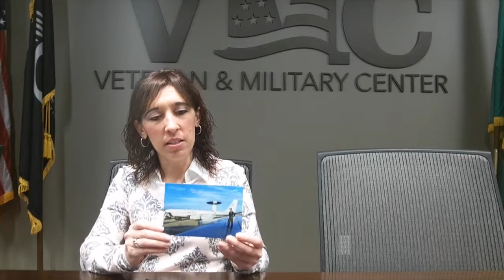Natalie D'Alessandro Interview